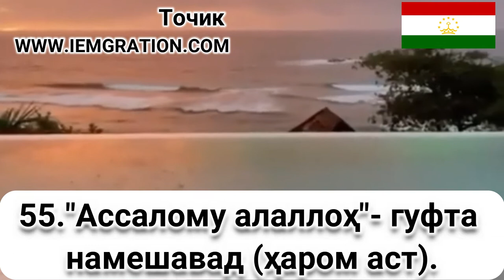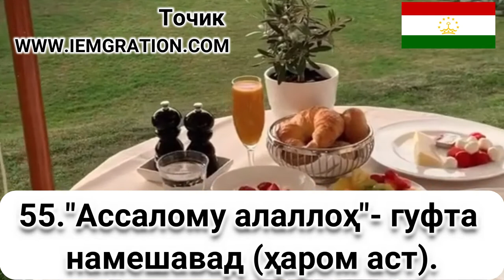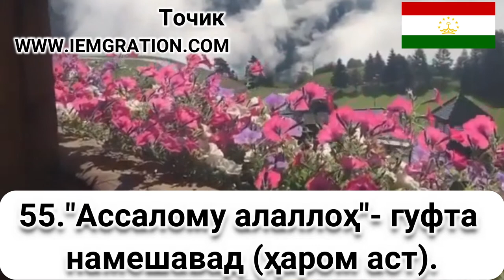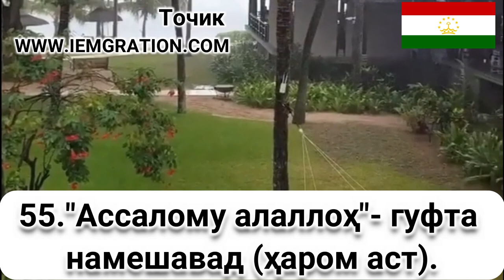55 Ассалому алаллоҳ гуфта намешавад ҳар